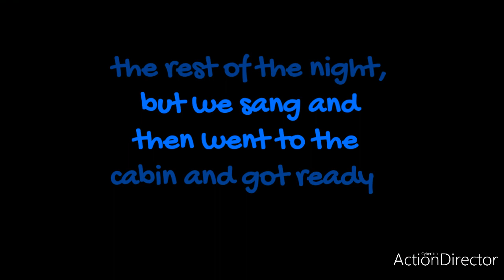Colorado Vlog Day 2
Join us as we go on a train ride, walk along North America's tallest suspension bridge, and have a pillow fight.

Good Morning! 0:00-1:09
Bus Ride 1:10- 4:25
Train Ride 4:25- 10:42
Suspension Bridge 10:43- 12:18
Bus Ride Home 12:19-12:40
Rest of the Night 12:43-13:37